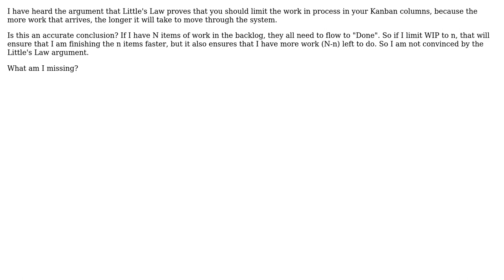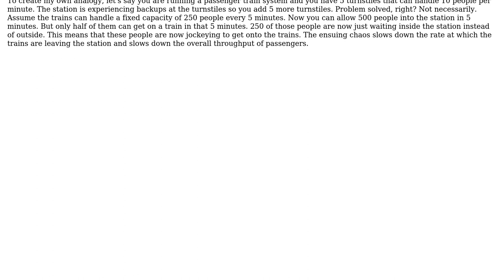Is it a fallacy to use Little's Law to prove that you need WIP limits in Kanban?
Software Engineering: Is it a fallacy to use Little's Law to prove that you need WIP limits in Kanban?

With thanks & praise to God, and with thanks to the many people who have made this project possible! | Content (except music & images) licensed under CC BY-SA | Music | Images & others | With thanks to user Victor Grazi user John_C user JimmyJames and the Stack Exchange Network Trademarks are property of their respective owners. You are responsible for your own actions.